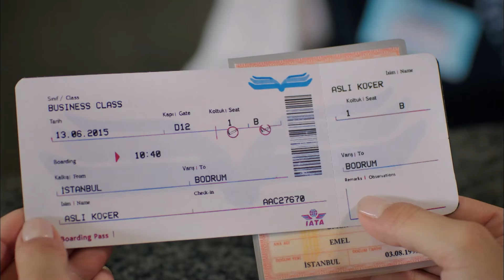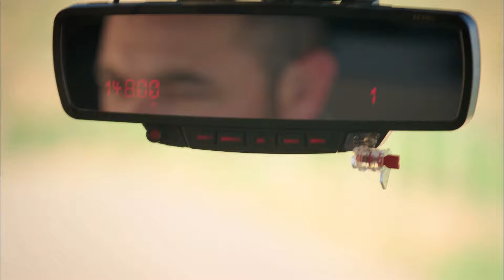Encuentro Lleno De Acción Y Amor - Con Olor a Fresas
Encuentro Lleno De Acción Y Amor - EL VIAJE DE AMOR DE ASLI #2

Emitir:
Aslı: Demet Özdemir,
Burak: Yusuf Çim,
Elçin: Mine Tugay,
Volkan: Ekin Mert Daymaz
Yeşim: Gözde Kaya
Çağla: Gözde Kaya
Erdem: Anıl Çelik
Sinan: Murat Başoğlu
Şükran: Leyla Uner Ermaya